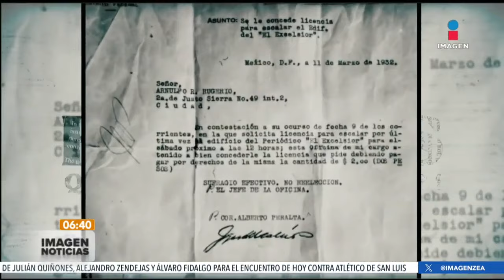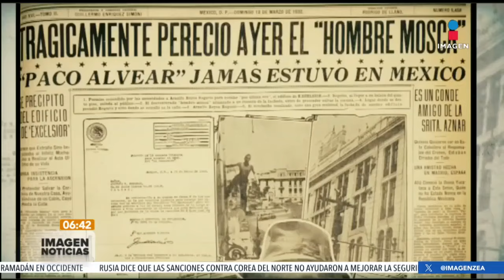'El hombre mosca' que cayó de los muros del edificio de Excélsior en 1932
Reyes Rogerio era un joven amante de la adrenalina, vivía en la Ciudad de México con una de sus tías y otros familiares, donde se ganaba la vida como cirquero